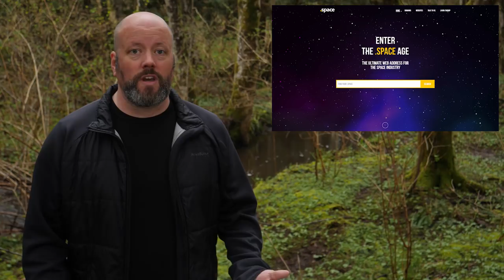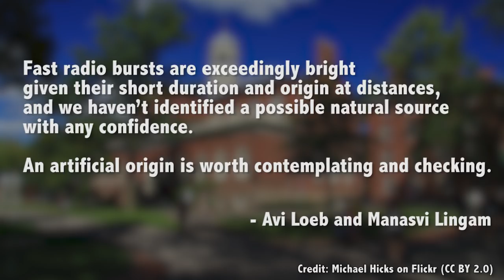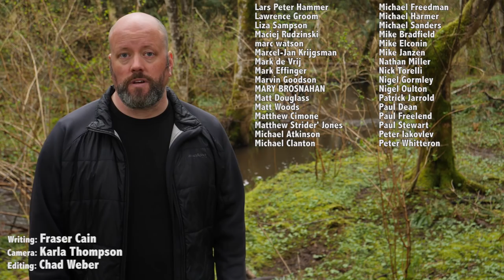What Are Fast Radio Bursts? A Big Mystery in Astronomy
Here's a big mystery in astronomy: fast radio bursts. Brief shrieks of radio waves coming from space. What are they? Where do they come from? Astronomers have no idea.

You might think you’re watching an educational channel, where I explain fascinating concepts in space and astronomy, but that’s not really what’s going on here.

What’s actually happening is that you’re tagging along as I learn more and more about new and cool things happening in the Universe. I dig into them like a badger hiding a cow carcass, and we all get to enjoy the cache of knowledge I uncover.

Okay, that analogy got a little weird. Anyway, my point is. Squirrel!

Fast radio bursts are the new cosmic whatzits confusing and baffling astronomers, and now we get to take a front seat and watch them move through all stages of process of discovery.

Stage 1: A strange new anomaly is discovered that doesn’t fit any current model of the cosmos. For example, strange Boyajian’s Star. You know, that star that probably doesn’t have an alien megastructure orbiting around it, but astronomers can’t rule that out just yet?

Stage 2: Astronomers struggle to find other examples of this thing. They pitch ideas for new missions and scientific instruments. No idea is too crazy, until it’s proven to be too crazy. Examples include dark matter, dark energy, and that idea that we’re living in a

Stage 3: Astronomers develop a model for the thing, find evidence that matches their predictions, and vast majority of the astronomical community comes to a consensus on what this thing is. Like quasars and gamma ray bursts. YouTuber’s make their videos. Textbooks are updated. Balance is restored.

Today we’re going to talk about Fast Radio Bursts. They just moved from Stage 1 to Stage 2. Let’s dig in.

Fast radio bursts, or FRBs, or “Furbys” were first detected in 2007 by the astronomer Duncan Lorimer from West Virginia University.

He was looking through an archive of pulsar observations. Pulsars, of course, are newly formed neutron stars, the remnants left over from supernova explosions. They spin rapidly, blasting out twin beams of radiation. Some can spin hundreds of times a second, so precisely you could set your watch to them.

In this data, Lorimer made a “that’s funny” observation, when he noticed one blast of radio waves that squealed for 5 milliseconds and then it was gone. It didn’t match any other observation or prediction of what should be out there, so astronomers set out to find more of them.

Over the last 10 years, astronomers have found about 25 more examples of Fast Radio Bursts. Each one only lasts a few milliseconds, and then fades away forever. A one time event that can appear anywhere in the sky and only last for a couple milliseconds and never repeats is not an astronomer’s favorite target of study.

Actually, one FRB has been found to repeat, maybe.

The question, of course, is “what are they?”. And the answer, right now is, “astronomers have no idea.”

In fact, until very recently, astronomers weren’t ever certain they were coming from space at all. We’re surrounded by radio signals all the time, so a terrestrial source of fast radio bursts seems totally logical.

About a week ago, astronomers from Australia announced that FRBs are definitely coming from outside the Earth. They used the Molonglo Observatory Synthesis Telescope (or MOST) in Canberra to gather data on a large patch of sky.

Then they sifted through 1,000 terabytes of data and found just 3 fast radio bursts.

Three.

Since MOST is farsighted and can’t perceive any radio signals closer than 10,000 km away, the signals had to be coming outside planet Earth. They were “extraterrestrial” in origin.

Right now, fast radio bursts are infuriating to astronomers. They don’t seem to match up with any other events we can see. They’re not the afterglow of a supernova, or tied in some way to gamma ray bursts.

In order to really figure out what’s going on, astronomers need new tools, and there’s a perfect instrument coming. Astronomers are building a new telescope called the Canadian Hydrogen Intensity Mapping Experiment (or CHIME), which is under construction near the town of Penticton in my own British Columbia.